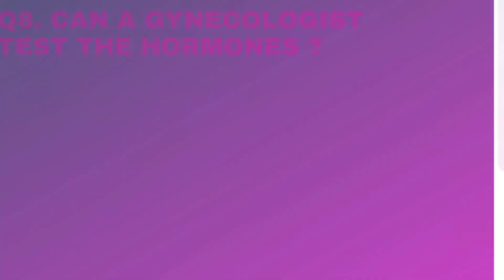8. CAN A GYNECOLOGIST TEST THE HORMONES? | Happy9 FAQs | HINDI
Q8. CAN A GYNECOLOGIST TEST THE HORMONES?

ANSWER :
Your gynecologist can check your thyroid, testosterone, estrogen, cortisol, and other hormone levels by sending your blood or urine sample to the lab.

share it to your loved ones.